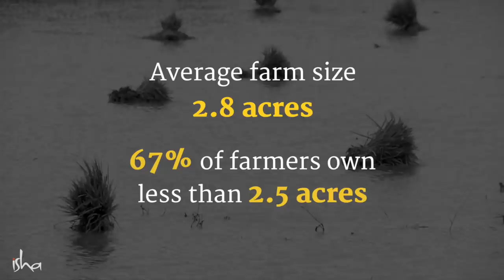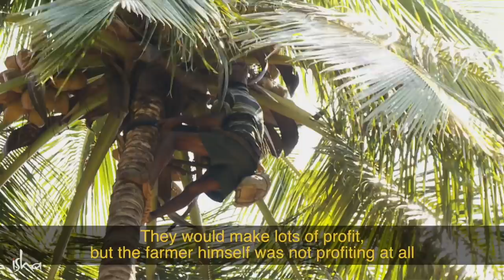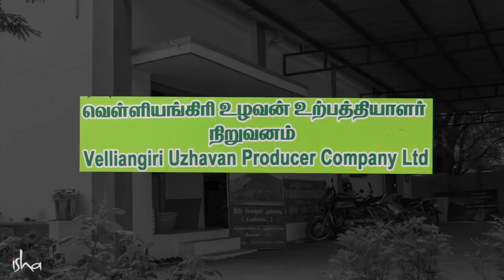How We Can Triple Farmer Income & Revive India's Agriculture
In this video compiled from various talks during the Cauvery Calling campaign in 2019, Sadhguru looks at what is holding Indian agriculture back and why our farmers are committing suicide on such a largescale. He looks at what it will take to reverse this situation and how we can go about achieving a revival of Indian agriculture.